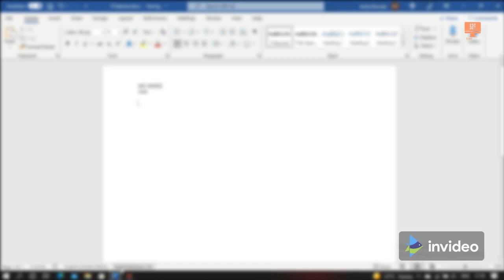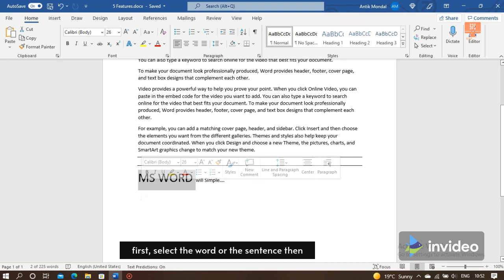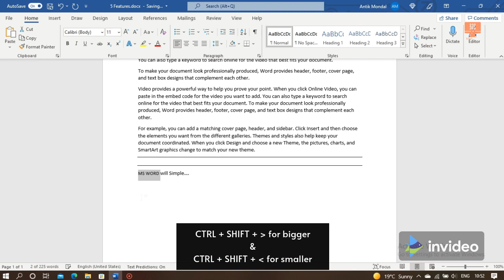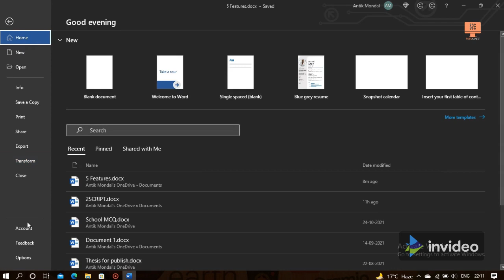TOP 5 HIDDEN FEATURES OF MICROSOFT WORD THAT YOU MAY NOT KNOW !!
We all use Microsoft word, there is a lot of features. In this step-by-step tutorial, learn the top five best Microsoft word features.